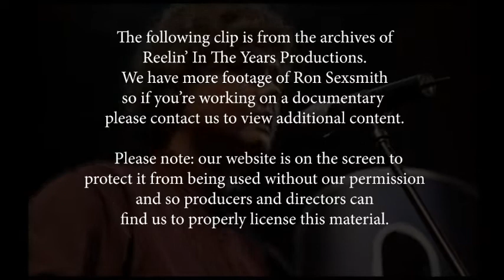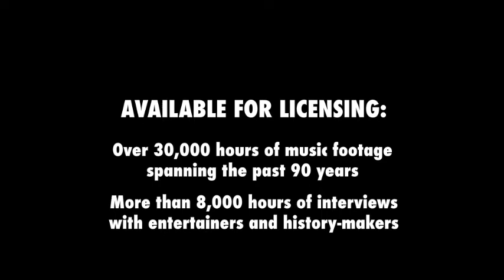Ron Sexsmith • “Right About Now” / Interview / “Idiot Boy” / “Strawberry Blonde” • LIVE 1999 [RITY]